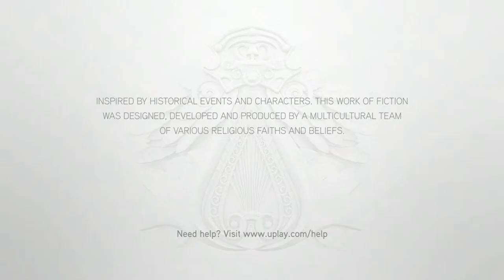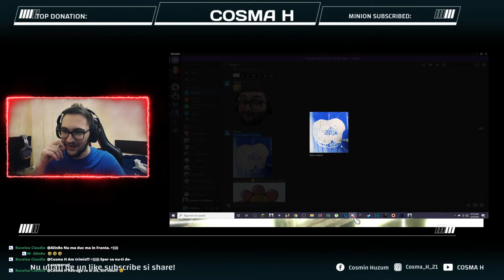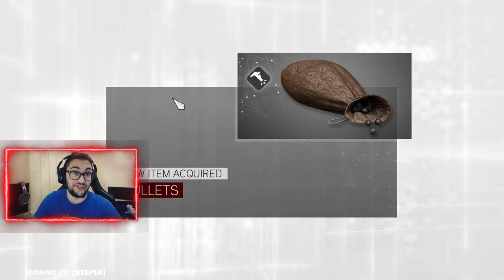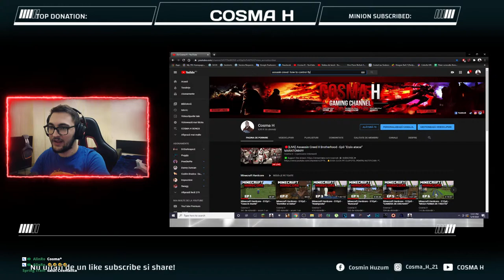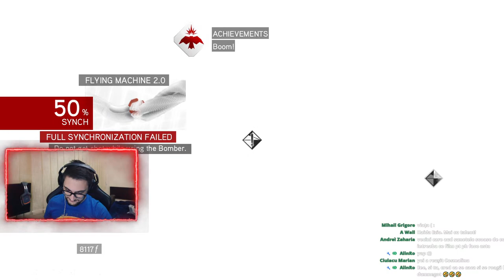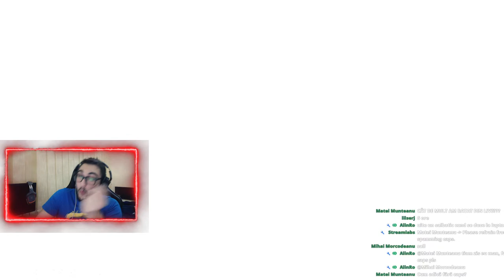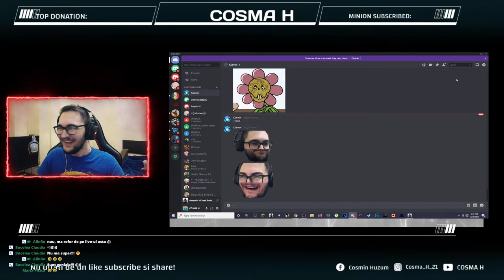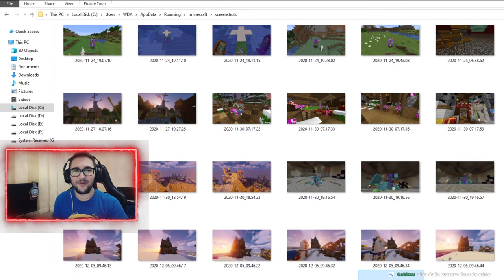🔴[LIVE] Assassin Creed II Brotherhood - Ep3 "Etzio ataca!" MARATONN!!!!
⛏Salutare Minioni! Numele meu este Cosma H si bine ati venit in comunitatea noastra de minioni! Acesta este un canal bazat pe gaming cu o multitudine de jocuri noi, dar in general o sa apara live-uri cu Minecraft, Call of Duty si diferite joculete horror.

 ⚠ DONATII INFO 2 :
2€ - DISCUTIE PE LIVE O INTREBARE.
5€ - DISCUTIE 10 MINUTE LIVE
10€ - MODERATOR YT LIVE
10€ - MANA DREAPTA/MANA STANGA DISCORD
⚔ SERVERS LIST
⛏SERVERU LU COSMA  -
✩ Server hostat de:

 ✅ ALTE DETALII :
 Componente:
 ✅Tastatura HyperX Alloy Elite RGB
 ✅Casti Cloud Flight Hyper X
 ✅Microfon Hyper X Quadcast
 ✅Monitor 1 Philips PHL 273V5
 ✅Monitor 2 Philips PHL 223V5
✅Specificatii PC:
✅Procesor AMD Ryzen 7 3700X 8-Core
✅Placa video Nvidia Titan X Pascal
✅AMD Motherboard MPG X570 Gaming plus
✅16gb 2x8gb kit DDR4
☺DETALII PERSONALE :
Date personale:
Numele meu este Huzum Cosmin Ionut(Cosma vine de la Cosmin) am varsta de 24 de ani, de cand ma stiu am vrut sa am un canal de youtube si uita-ma aici!
Am o comunitate a minionilor care este intr-o continua crestere!
Sa nu uitam ca sunt din Galati .